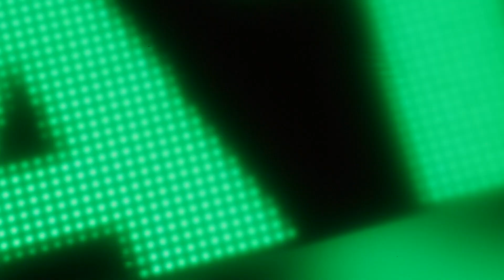Tatum Rush - Bahiana (Tsunano Remix) - Official Audio